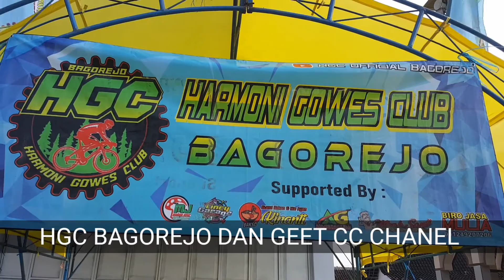GOES TAKZIL RAMADHAN 2021 HGC BAGOREJO JUMAT 30/04/21